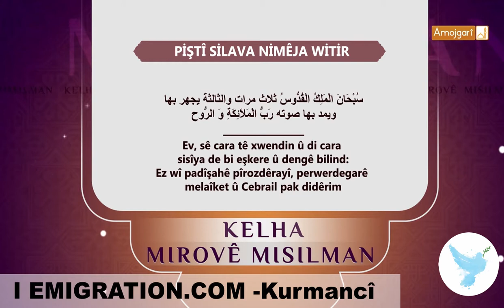23 KALHA MISILMAN 33 PİŞTÎ SİLAVA NİMÊJA WİTİR